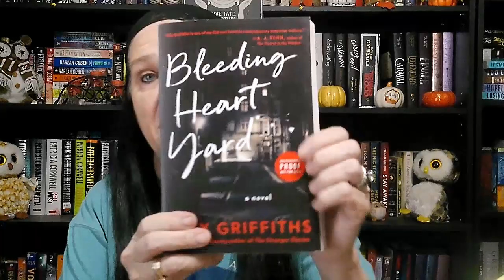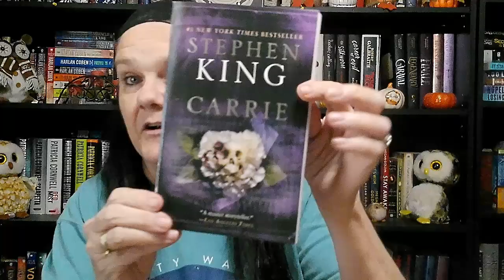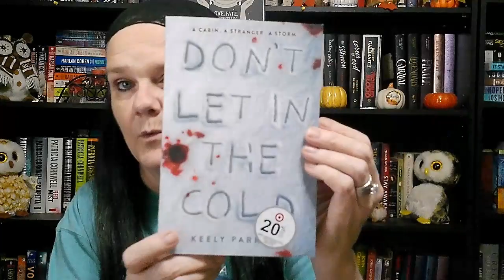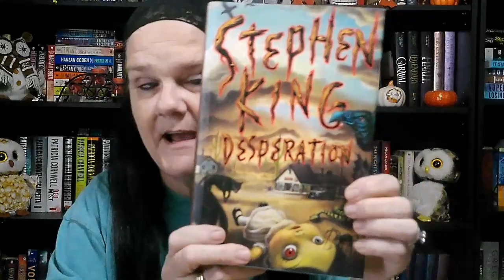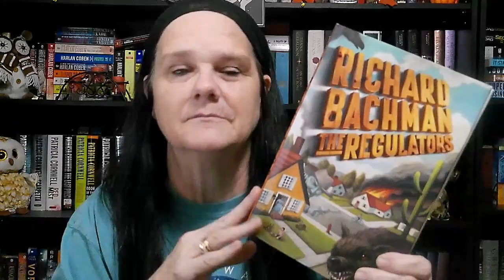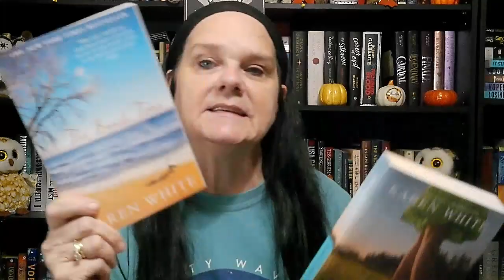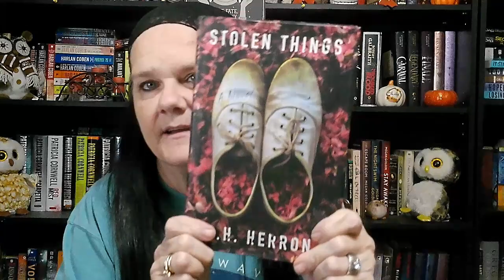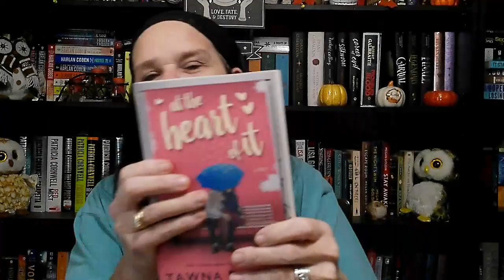My November Book Haul 2022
This is a pretty large book haul so I try and go pretty quickly. All of these books were purchased in October which is when my family came to visit and we did some book shopping.

Come visit me and say hello!